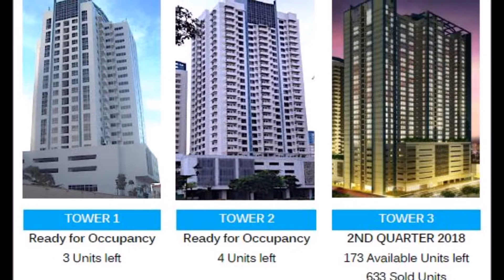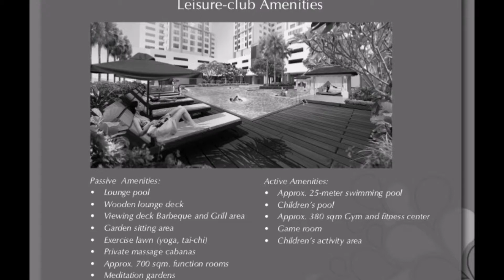Celadon Park by Ayala Land at Sta. Cruz I Alveo, Ayala Land Condo I FindOnline.ph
Ayala Land enhances modern tropical concept with Celadon Park, a residential high-rise condominium in the vicinity of San Lazaro Manila, UST, & Universirty Belt, Manila City.

Celadon Park is strategically accessible via Rizal Ave, Tayuman Espana, & lastly A.H. Lacson.
Celadon Park brings you nearer to your workplace, lifestyle, and schools.

Celadon Park is a hectare of high-rise yet low-density residential condos designed with resort-type amenities and lavished open spaces, a trademark of a Ayala Land.

Although position at prime location and backed up by solid foundation, Celadon Park yet offers affordable, reasonable and variable condo units for Manila City.

Costs of condo units in Celadon Park ranges from 4.9 Million to 5.9 Million pesos for the One Bedroom (1BR) that the size varies from 47 sqm to 58 sqm; while the Penthouse Garden ranges from 21.4 Million to 22.8 Million with a size that varies from 263 sqm to 295 sqm.

Celadon Park offers a vibrant condominium village yet energetic community.

A 3-tower development, Celadon Park utilizes modern tropical architecture ideally fitting to the country’s warm climate.

Commencement of turnover Celadon Park for Tower 1&2 is Ready for Occupancy; while Tower 3 will be available on 2nd Quarter of 2018
A medium-density development, Celadon Park condo unit mix are One Bedroom (1BR) & Penthouse Garden (PG).
Imbibes Celadon Park and tranquility within the confines of busy Manila City.

Celadon Park boasts world class outdoor amenities such as Lounge Pool, Wooden Lounge Deck, Viewing Deck Barbeque & Grill Area, Garden sitting Area, Exercise Lawn (Yoga, tai-chi), Private Massage Cabanas, Function Rooms, Meditation Garden, Swimming Pool, Children’s Pool, Gym & Fitness Center, Game Room, Children’s Activity Area.
Known as a Triple A developer, Ayala Land assures Celadon Park carries the quality craftsmanship it has developed over the years not just in construction industry but as well residential condominiums.

Celadon Park bears the premier Quality Seal, which represents Ayala Land commitment to deliver homes that are built to last.

Celadon Park condo units are subject to Ayala Land propriety quality management system, and comes with a 2-year limited warranty.

Usually, condominium developers only provides one year warranty Celadon Park by Ayala Land gives 2-year limited warranty which covers most unit deliverables, except operable items which are subject to daily wear and tear. (Terms and Conditions apply.)

The entire Celadon Park shall be managed by Ayala Land property management office.

Celadon Park is truly a safe and sound “inBESTment” near UST Hospital &school, SM San Lazaro & SM Makati.

Owning a condo unit in Celadon Park is a logical choice of residence in Manila.

Position your investment now in Manila City with Celadon Park.

Celadon Park your most desired residence in Manila!